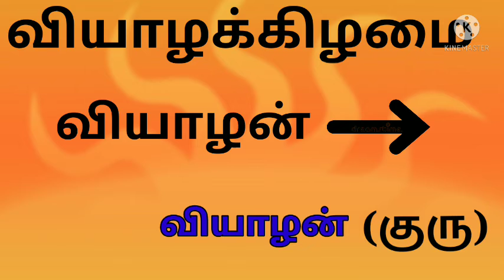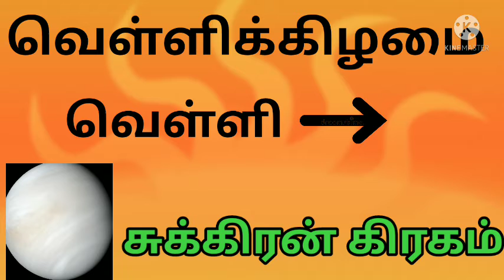நாட்களின் காரனம் / Reason for the days